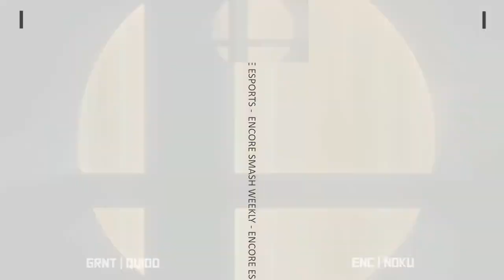Encore Smash Weekly # 92 - GRNT | Quidd Vs. ENC | Noku - Winners Quarter Final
Encore Smash Weekly # 92 - GRNT | Quidd (Pokemon Trainer) Vs. ENC | Noku (Joker)  - Winners Bracket

Streamed by: Barry Paust
Brackets ran by: Ryan O'Hara
Custom Animations by: Freddy Feliciano
Overlays by: Barry Paust